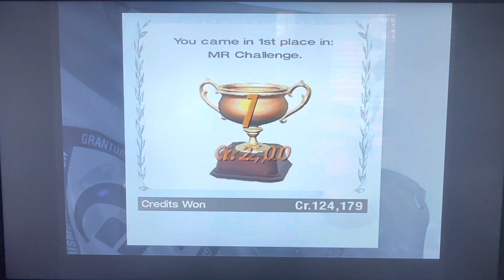Gran Turismo 4 - MR Challenge Race 2 Gameplay PS2 HD(Beginner Events)